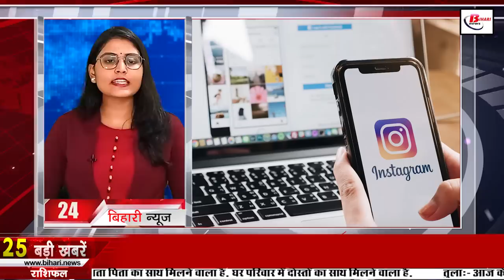Get Today Live Bihar News of 26th September 2022.Navratri Kalash 2022,Sonpur Fair,CM Nitish Kumar.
Get Today Bihar news of 26th September 2022 of all districts in Hindi.Kalash Sthapana Muhurat 2022, Navratri,Sonpur Fair,Jal Jeevan Hariyali Yojana, VTR,Nitish kumar
1. Navratri started from today with the establishment of KalashSthapanaMuhurat2022
Sharadiya Navratri is starting from Monday i.e. today. Special preparations have been made in temples and puja pandals to worship Maa Durga. There is an atmosphere of enthusiasm among the devotees regarding the establishment of the Kalash in their homes. The market, including the square square, is already buzzing a day before the start of Navratri. Let us tell you that this time on Ashwin Shukla Pratipada Tithi on Navratri, there will be an auspicious yoga named Sarvartha Siddhi at sunrise in the morning. The best coincidence among all this is that the Hasta Nakshatra will remain on this day for the whole day and Mother Durga will come to earth from her divine world on an elephant. Establishment of Kalash will be beneficial with ritualistic worship in auspicious time.

2. Kachudah Lake is very special because of this
3. This year the fair of Sonpurfair will start from November 6
4. Health department is doing awareness to prevent mosquitoes
5. 105 cartons of liquor brought from Jharkhand seized
6. Today we will talk about Samprada Singh in Bihari identity
7. Good news for students who want to study abroad

8. Strong arrangements are being made for DurgaPuja2022

9. Team left from Patna Zoo to rescue tiger in VTR

10. NABARD will help in JalJeevanHariyaliYojana

11. On this day the doctors of Bihar will go on strike

12. People will get relief from jam, a new plan has been prepared
13. Meteorological Department's thunderstorm alert in entire Bihar
14. Controversial statement of Agriculture Minister

15. Lalu-Nitish meet Sonia
16. Congress sinking ship, CMNitishKumar will sink- Sushil Modi

17. Nitish roared at INLD rally

18. Tejashwi said 'every person sitting here came to save the constitution and the country from being sold'

19. Sanjay Jaiswal again called Nitish's public court 'gimmick'

20. Bhagat Singh will get this special honor

21. Today's date is recorded in the history of India for many reasons.
22. Today in viral news we will talk about Rs 3400 per month

23. Another Feature for Instagram Users

24. 'Nitish' is now taking Lalu's support to catch Sonia's foot

25. AIIMS has issued a notification for 35 Senior Resident vacancies.